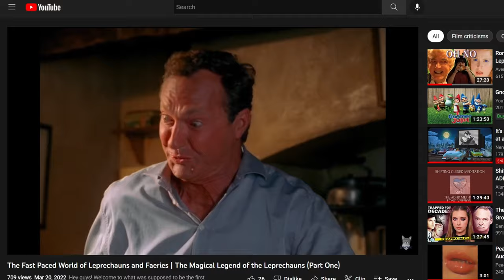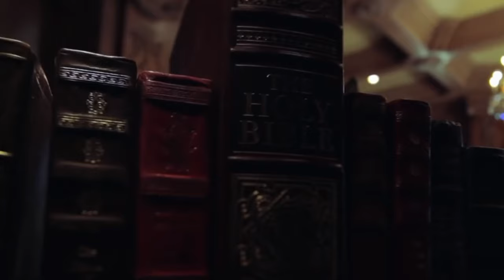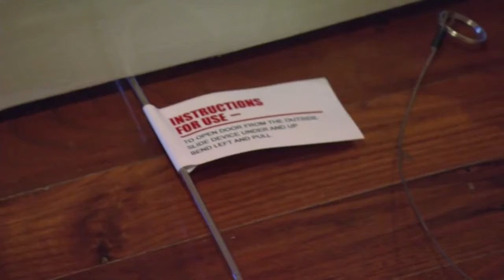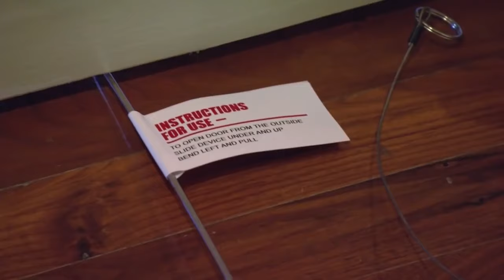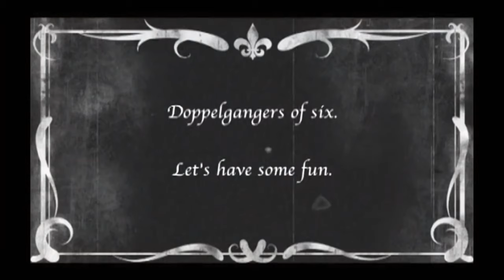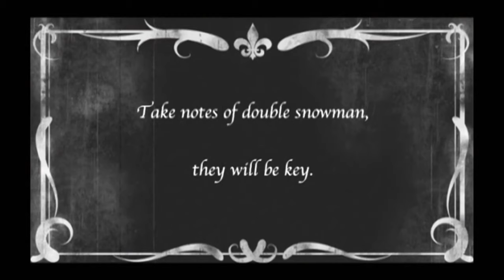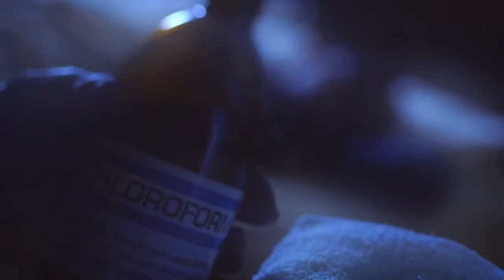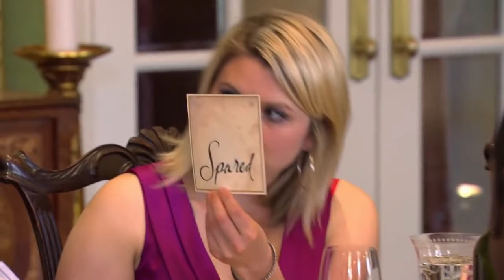Laughing Our Way Through the Pain | Whodunnit Part 6 (feat. Natasha Reeves)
Hey guys! Today, we have Natasha back in the studio (big closet, let's be honest) to watch the 6th episode of her favorite reality show: Whodunnit. Whodunnit was a short lived, 2013 summer reality show where contestants attempted to solve a murder mystery to win a cash prize. Each week, they would attempt to gather clues and pose theories as to how the murders were committed and the one with the worst ability to guess was eliminated. Oh yeah...and the eliminated contestants are the next ones to get killed off. This show had some truly talented makeup artists and special effects engineers working on it and watching these episodes are truly entertaining.

I hope you guys enjoy watching this video as much as we enjoyed making it. Thank you so much for choosing to spend your time here in my little corner of the internet. Stay safe and have a good day/night/unit of time.